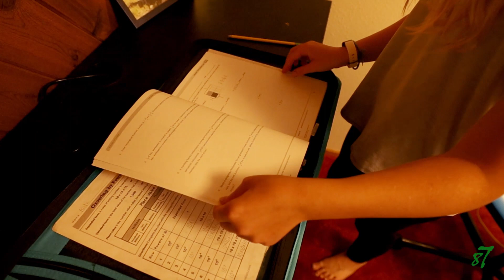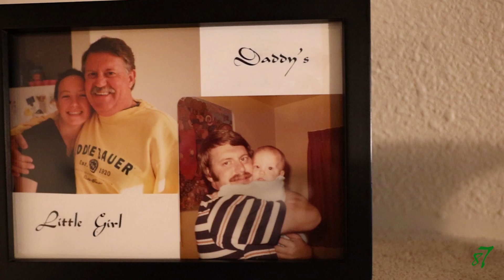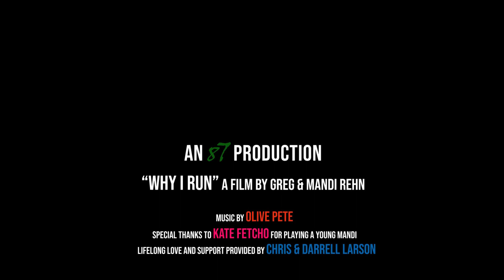...The Reason Is Contagious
Growing up I was constantly moving, and often felt like I was crawling in my skin.  The more I moved the better I felt, and I filled my days with activities.  Throughout my school career I was lucky to have teachers who recognized my need to move and provided me the proper accommodations to be successful.  Running and being active have helped me to focus in on tasks, achieve my goals, and be happy.  When I am moving I feel like I can do absolutely anything I put my mind to, and running provides that movement, clarity, and focus for me.  I run because running helps to make me who I am, it helps me to be a better human, and it helps me to achieve big dreams.